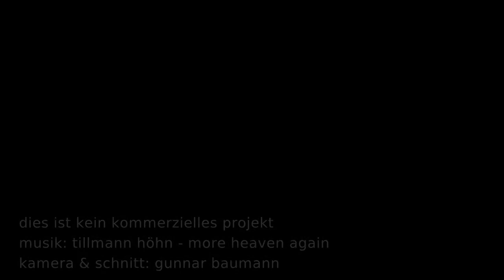Sachsen im Flug / Flugaufnahmen Flugbilder mit Flugdrohne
Flugaufnahmen mit der Drohne aus dem Jahr 2014

Dies ist kein kommerzielles Projekt!